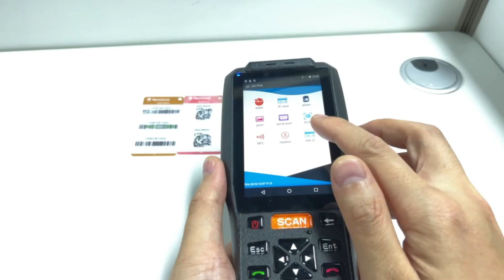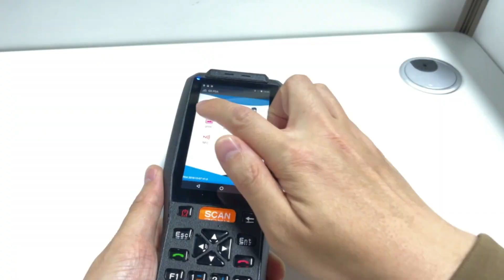Rugged PDA3505 Violence test/performance test